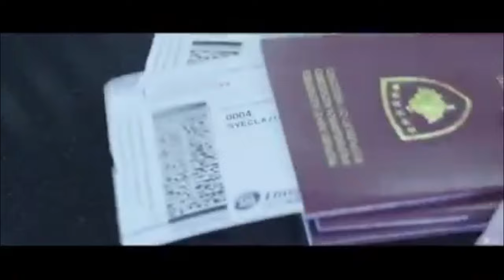Mehmed Maksuti-Tuxhina 2021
📸Shishtavec